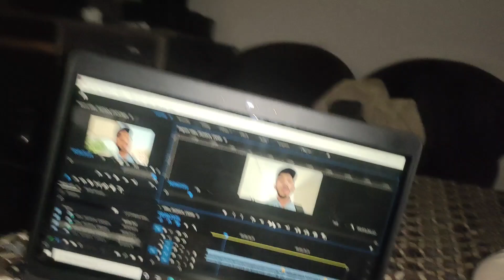I Sold My Car 🚗 | Toyota Corolla Gli 1.3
I Sold My Car 🚗 | Toyota Corolla Gli 1.3 | ‎@Manzoor Tabassum
Allah Hafiz.